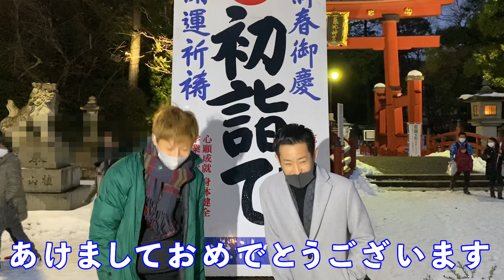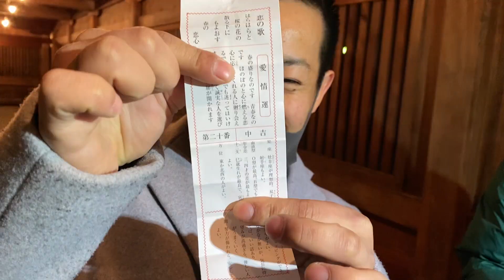【気比神宮】日本三大鳥居で皆んなの幸せ願ってみた🎍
今年もきょうしんちゃんねるを宜しくお願い致します🙏

★SNS★
社長